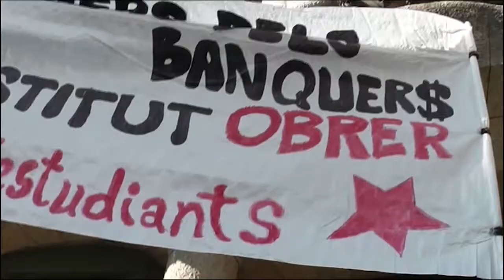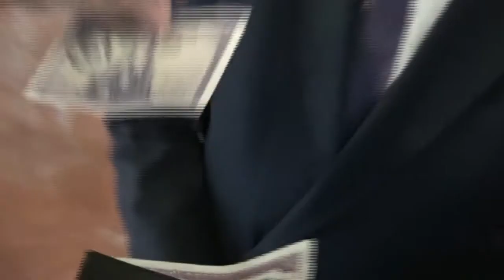DMS 1998 2021 (spot 2019)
Creación en radio y video.
VIEJO SPOT
Independiente Y NO COMERCIAL- dos décadas creando para ser menos peores.

Musik   en el spot
 Gonzalo en bajo y composicionex
= LEO +Guitarra expaniola